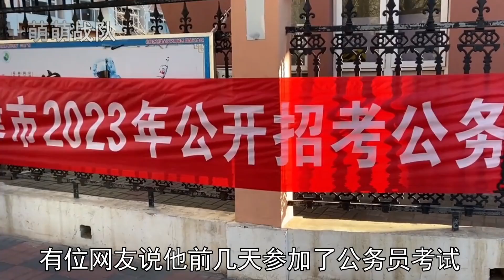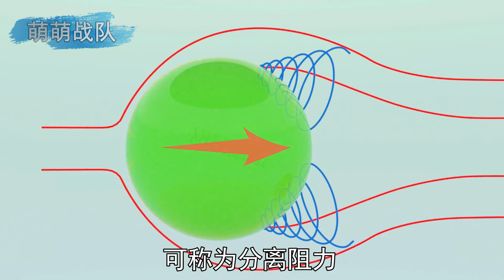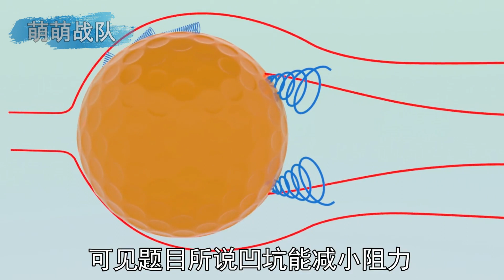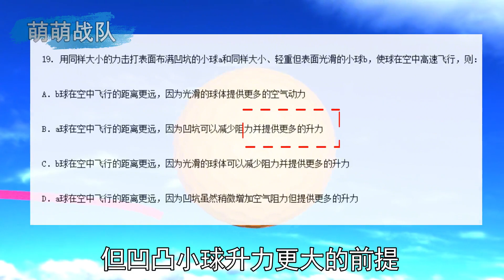光滑和表面凹凸小球哪个飞得更远？公务员考试遇到的分离阻力问题【萌萌战队】